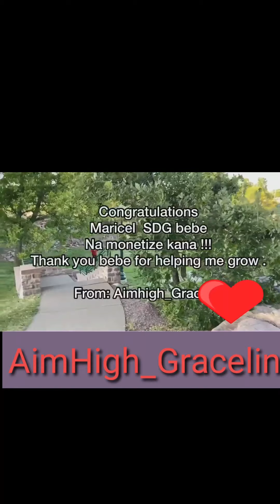Pasasalamat for being a Monitized YTC | Trip to Lingayen Beach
First and foremost, I would like to Thank God for this success. This wouldn't have been possible without His guidance and provision.

This success is not possible without your support and help. Thank you all for helping me grow.